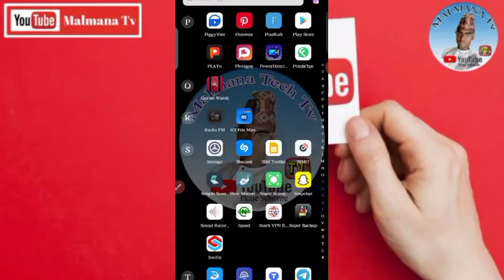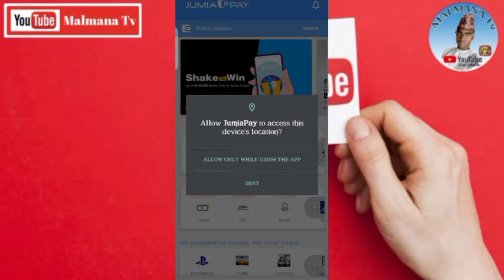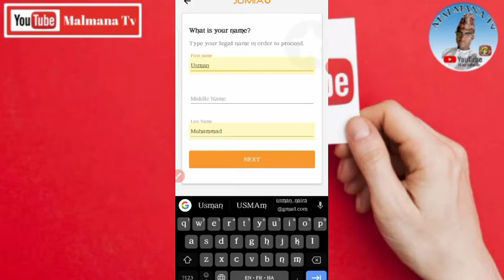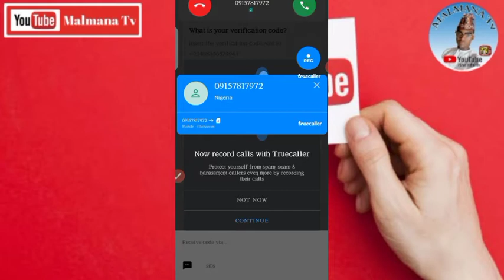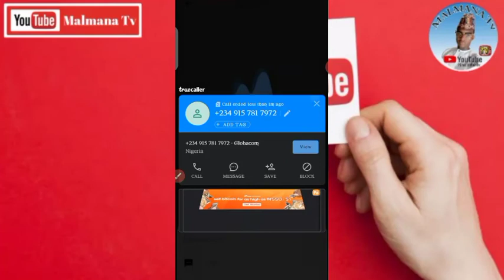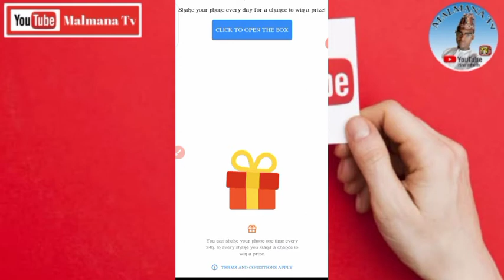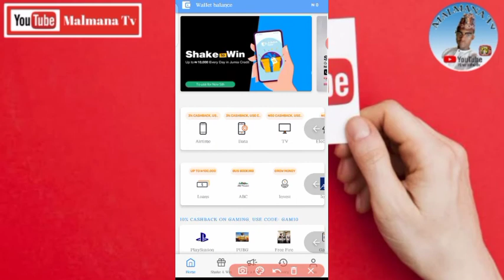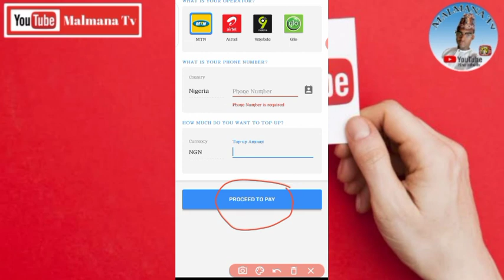Yadda Zaka samu kyautar katin waya ₦1000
Insha Allah wannan channel Din zata dinga kawo muku videos masu anfani kamar yadda Yakamata kuma akan lokaci sannan duk abunda baka gane ba zaka iya yimana comment akasan wannan video zamu saurareka insha Allah

Batareda bata lokaci ba zamu bayyana irin Videos dinda zamuke kawowa akan wannan channel mai suna MALMANA TECH TV Kamar haka
1 Samun Kudi Online
2 Tick and Tricks
3 yadda ake hada Cartoon
4 Bayani akan duk wani Sabon Application
5 Tutorial akan wayar Android
Dadei sauransu.

For More Information Thank you 🙏